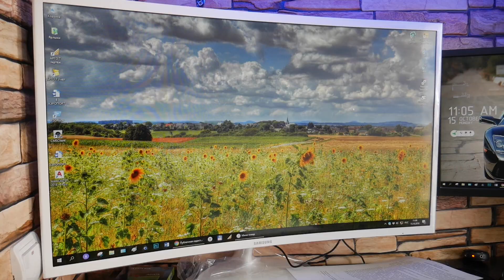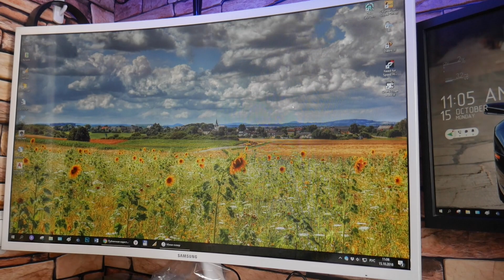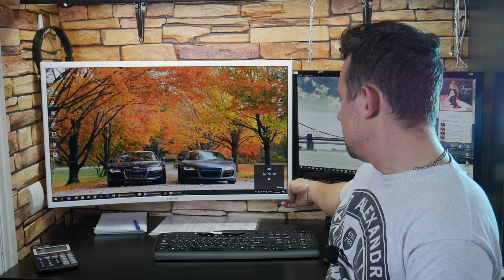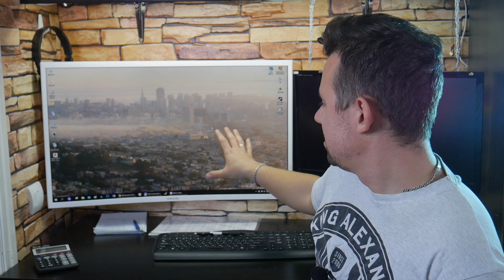Samsung C32F391FWI / мнение / отзыв / EvKov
Купил монитор Samsung C32F391FWI, решил поделиться впечатлением. Кто, что думает по поводу такого монитора, взяли бы себе такой?

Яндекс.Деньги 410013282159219